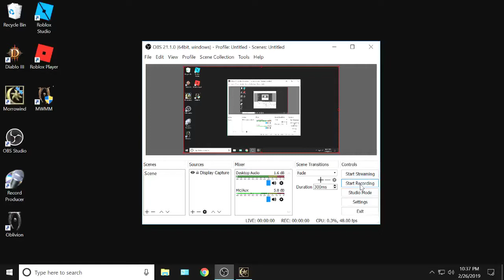Morrowind -- 670 Wyrmhaven, To Thirsk, and the False Knight!